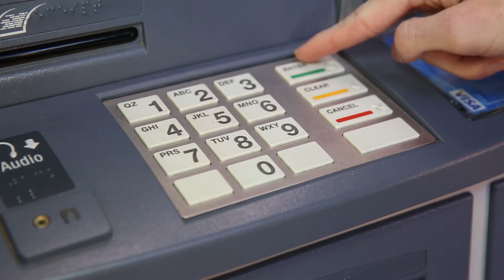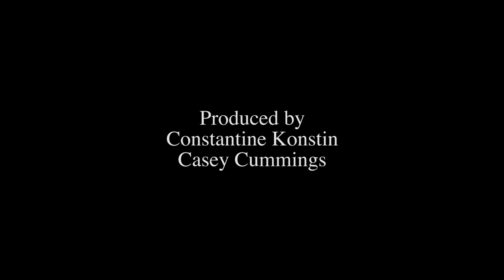Behind The 8 Ball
Starring: Constantine Konstin, Casey Cummings

Cinematography: Joel Tejada

Director: Franco Zamorano